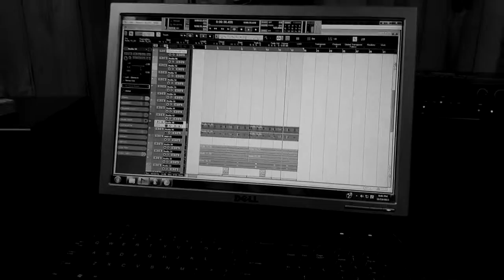Symphony makes trap beat with screwdrivers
Trap beat made from tools